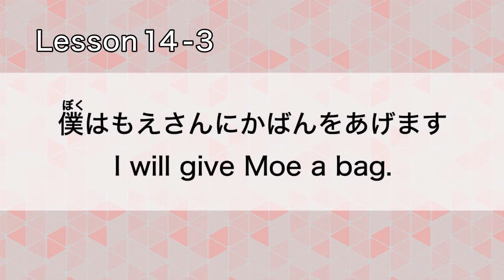GENKI: Lesson 14 かばんをあげます (Subtitled)